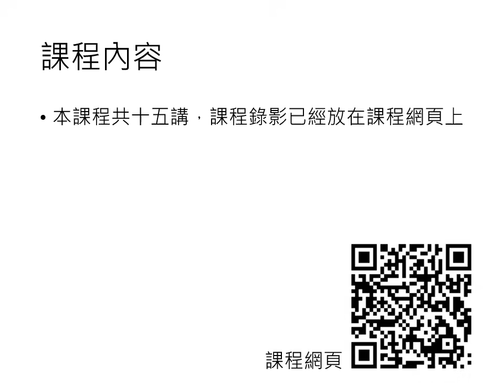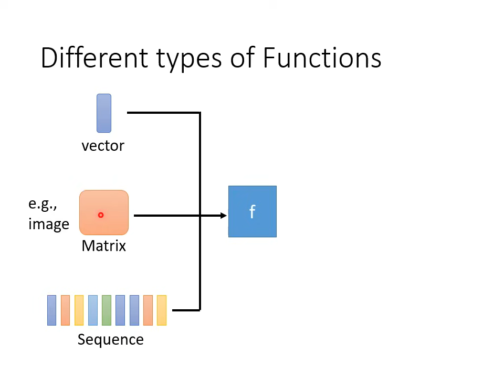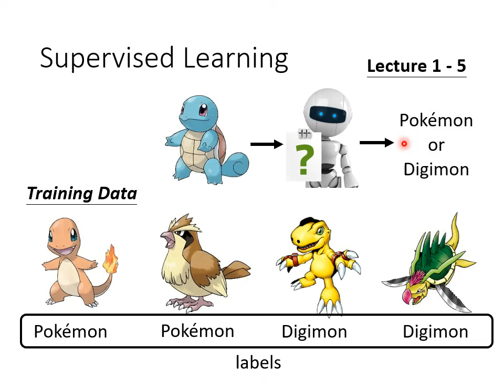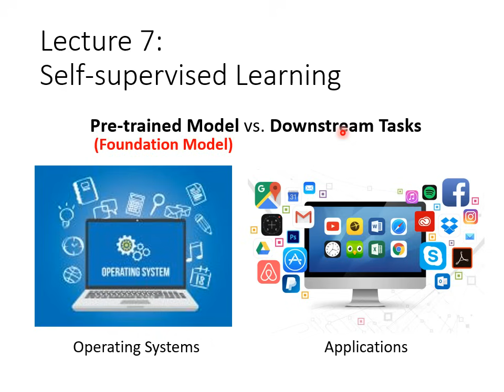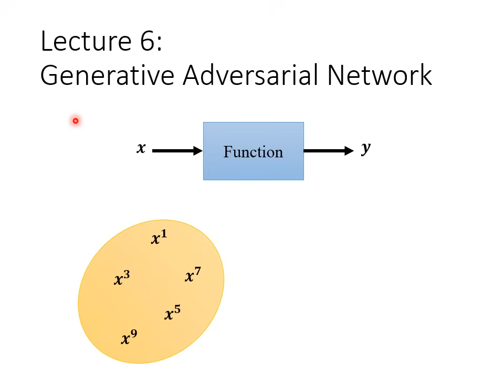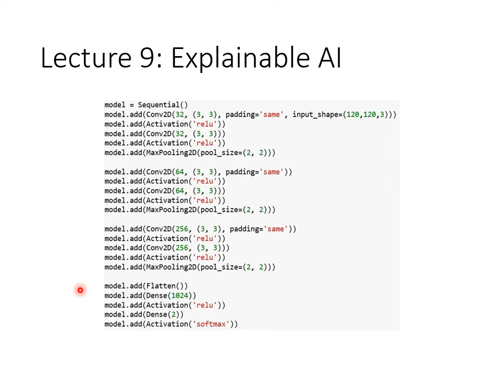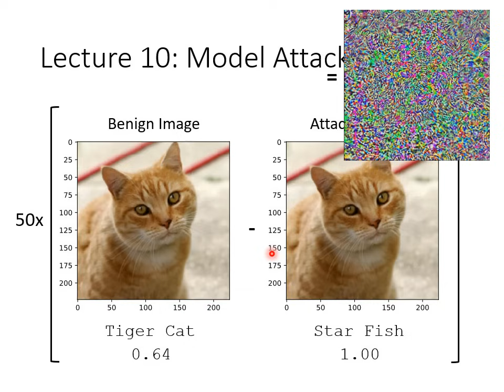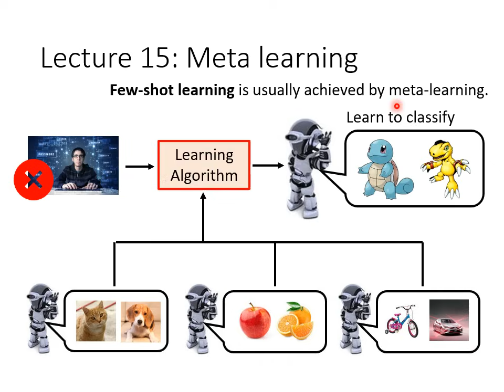【機器學習2022】開學囉~ 又要週更了~